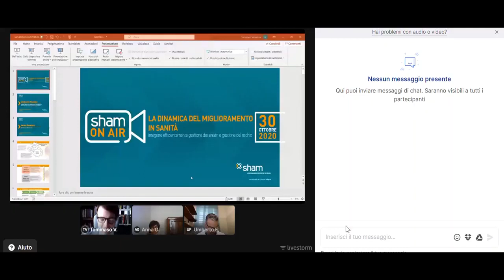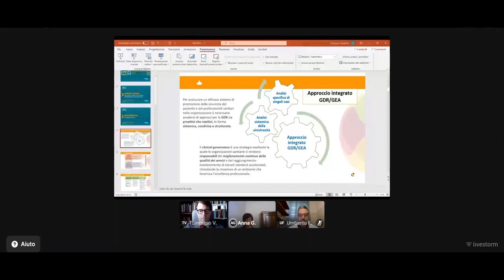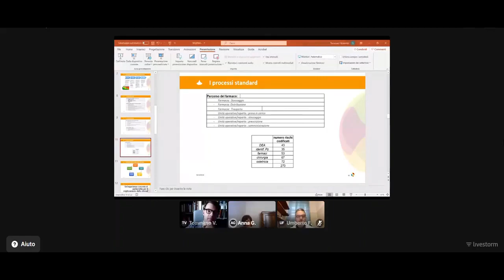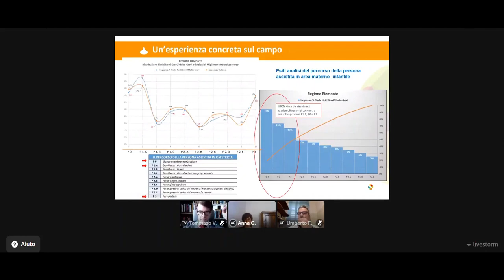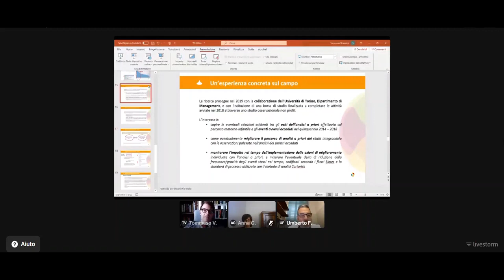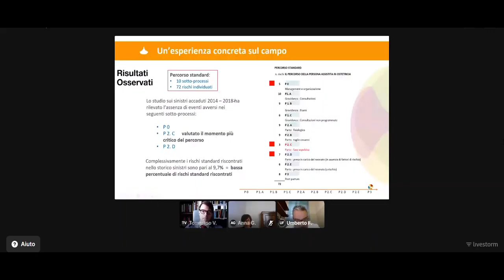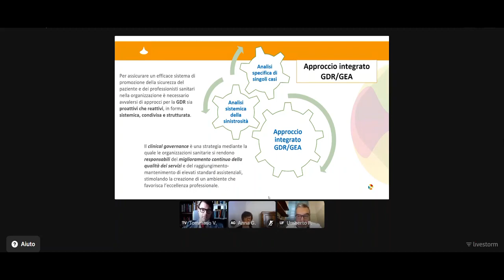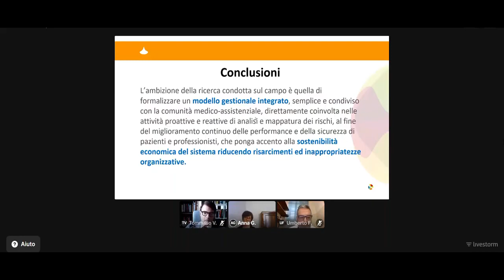Sham On Air - La dinamica del miglioramento in sanità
Il quarto webinar di Sham On Air, intitolato "La dinamica del miglioramento in sanità: integrare efficientemente gestioni dei rischi e gestione del sinistro", ha visto la partecipazione del Dott. Umberto Fiandra, Dirigente Medico SC Qualità Risk Management dell'AOU Città della Salute e della Scienza di Torino, e di Anna Guerrieri, Risk Manager di Relyens in Italia. L'incontro è stato diretto e moderato da Tommaso Vesentini, Coordinatore editoriale di Sanità 360°